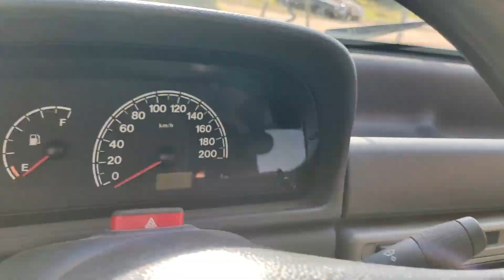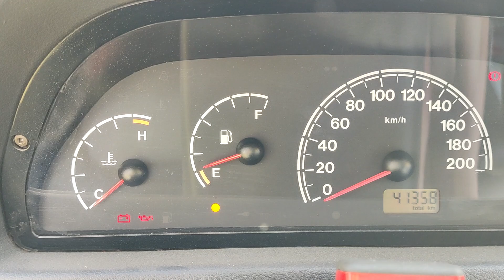Fiat Fiorino Furgão 1.3 Fire 2006 41 mil quilômetros originais ex ambulância do Exército VENDIDA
Foi Ambulância do Exército Brasileiro.
Não é veículo reformado, nós fizemos somente a manutenção preventiva básica abaixo:
Troca geral de aditiivo do radiador, filtros e lubrificantes.
Troca dos pneus por 175/75R13 novos ( não são remold)
Substituição do sistema de escapamento por novo e original.
Substituição da correia dentada e tensor

Valor de venda: 30 mil